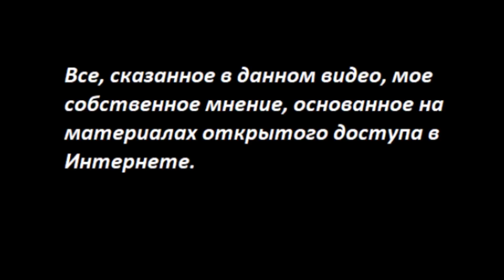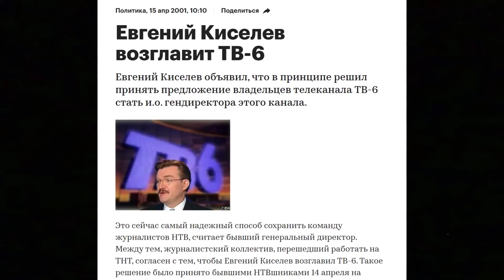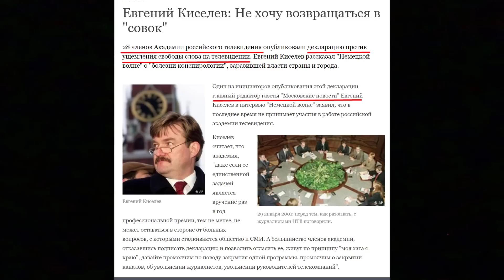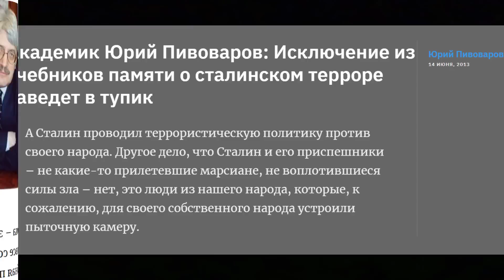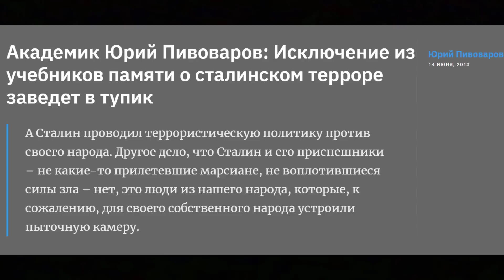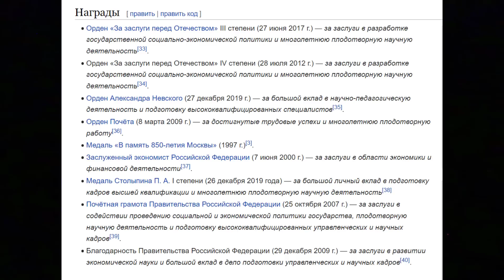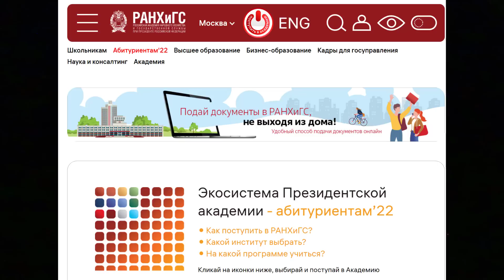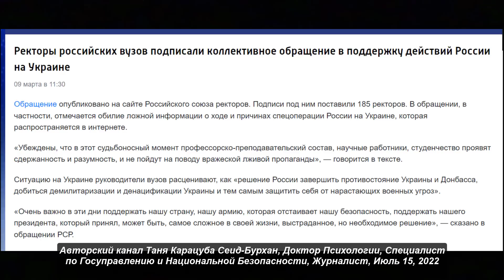Чужие среди своих № 3637